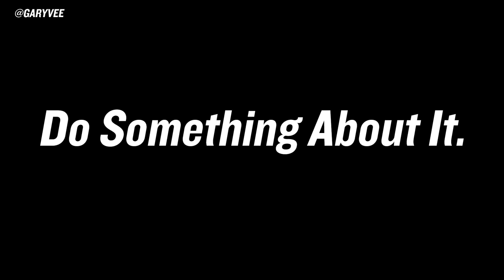You're Gonna Die | Gary Vaynerchuk